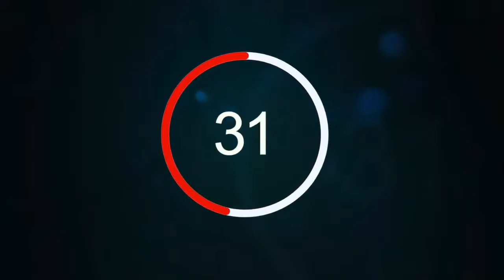Awqaf SA Online Maths Workshop Teaser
Find out more information about the upcoming Maths workshop.